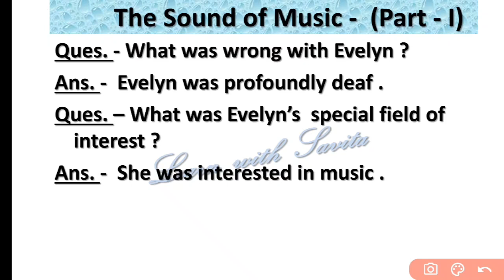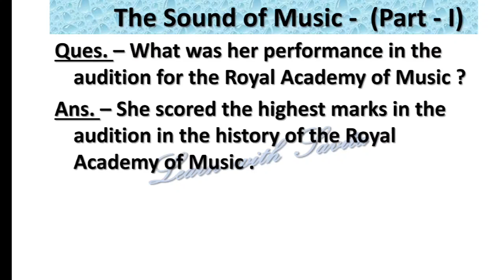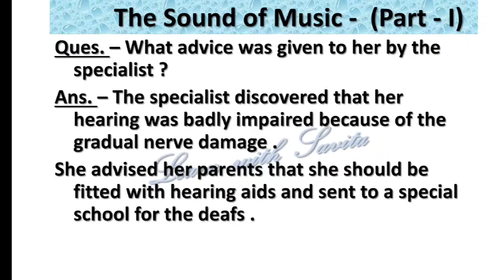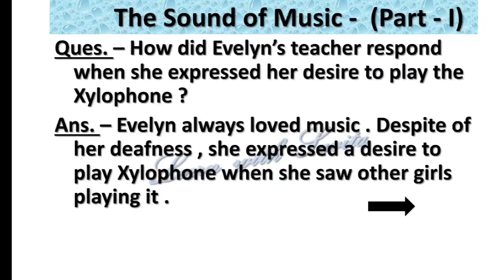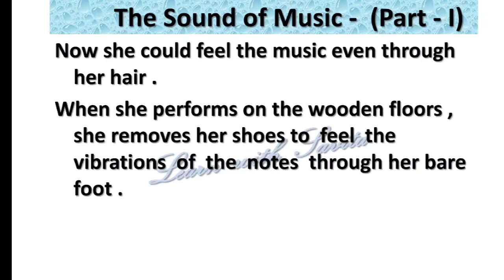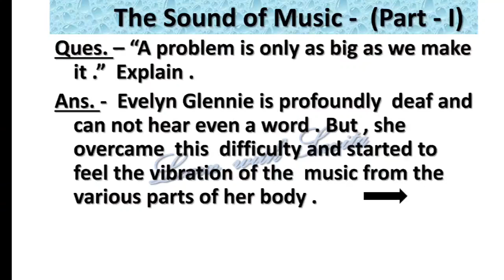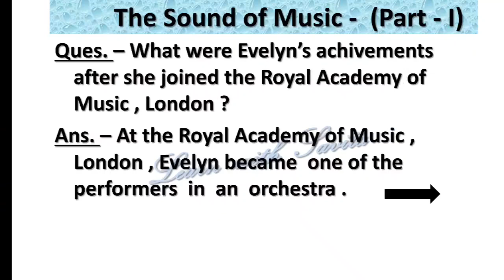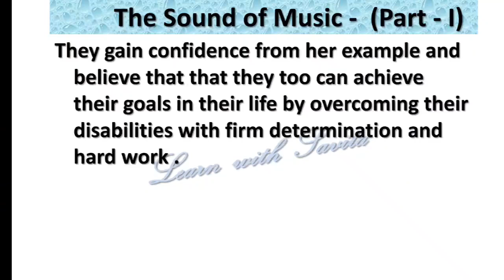The Sound of Music , Evelyn Glennie , Ques. - Ans. , Class - IX , Beehive